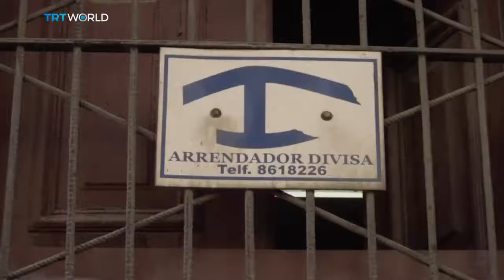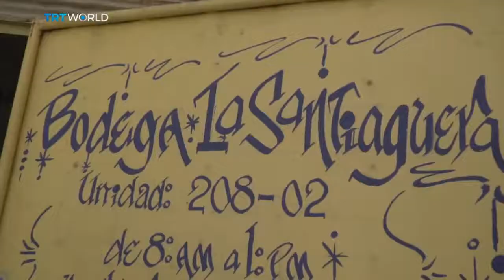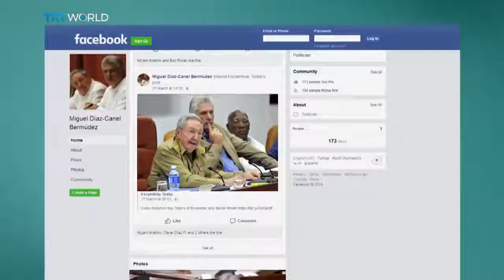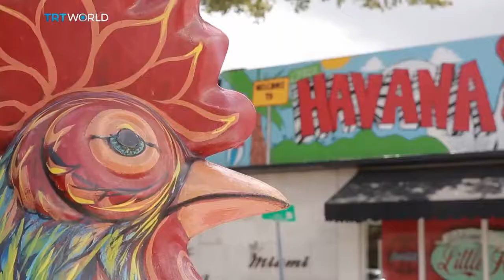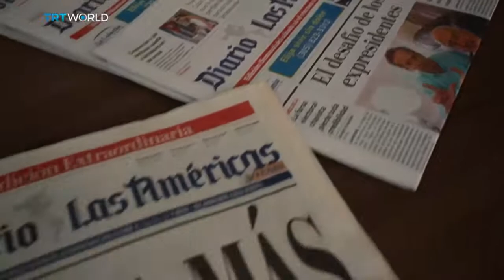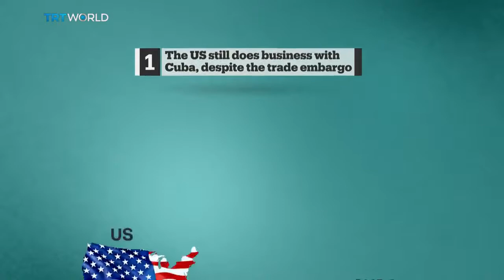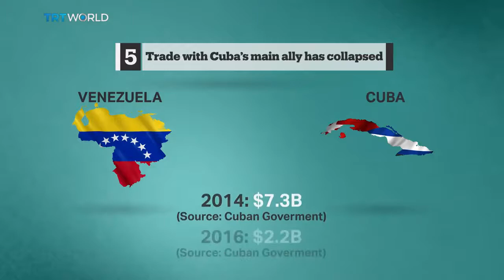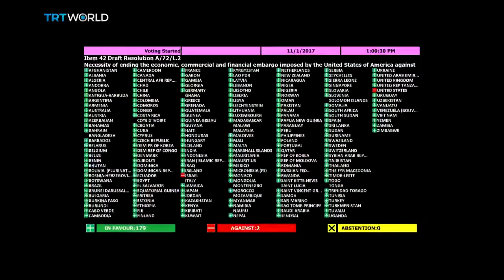Bigger Than Five: Cuba After The Castros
A sixty-year dynasty is ending as Cuba elects a new president. After Fidel and Raul, a new generation is taking over. We ask if it could lead to big changes for Cuba and whether it is time the US rethinks its hostile treatment of a near neighbour.